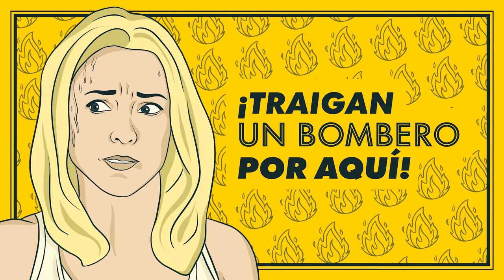Vis a Vis | Najwa Nimri y Maggie Civantos comparten sus mejores anécdotas de grabación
Maggie Civantos y Najwa Nimri, de Vis a Vis, nos cuentan sus recuerdos inolvidables al filmar algunas escenas para la serie. Vis a Vis El Oasis y las cuatro temporadas de Vis a Vis están disponibles en Netflix.

Tras dos años de sociedad delictiva, Zulema y Macarena suman cuatro mujeres más para dar un golpe millonario durante la boda de una familia ligada al narcotráfico.